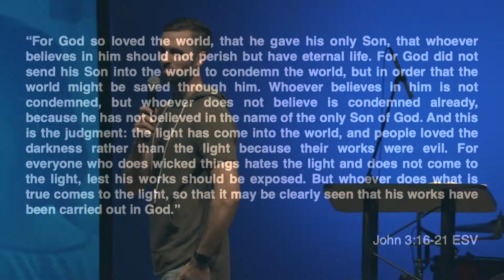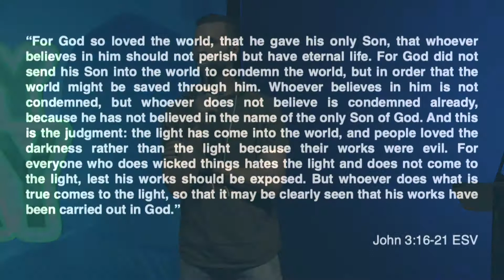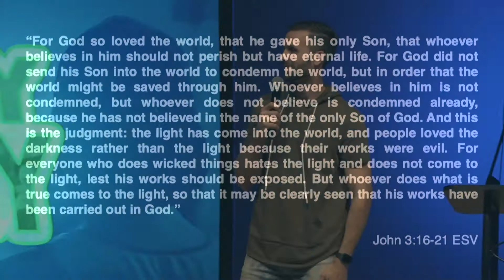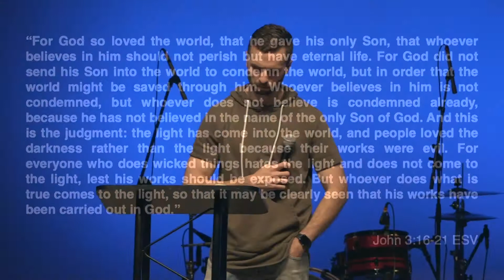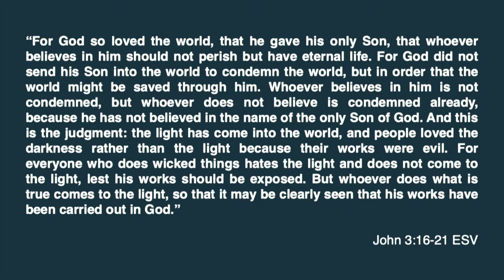Lectio Divina - 2/3/19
A special Legacy Sunday service led by Pastor George Dirling.